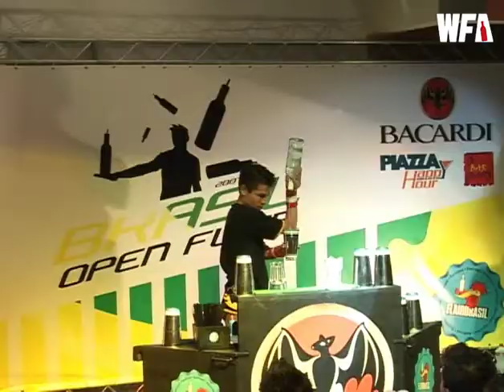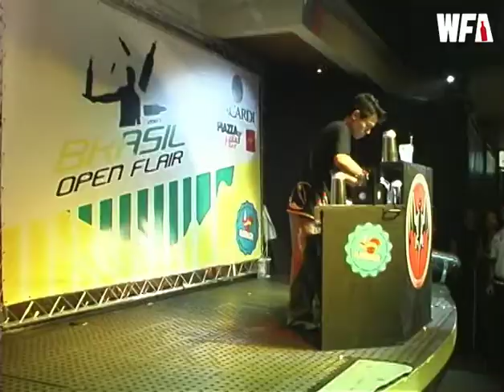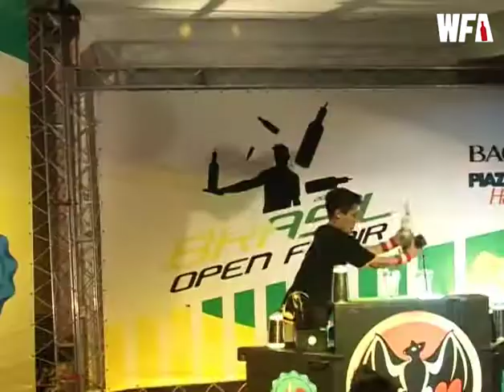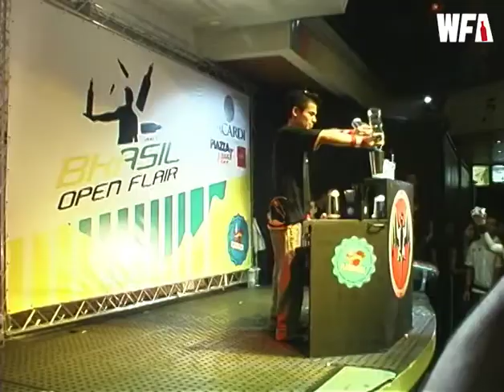Pool Sanches | Brazil Open Flair 2007 | Final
Check out Pool Sanches' final routine from the 2007 Brazil Open Flair!

If you are looking to get into flair bartending or want to know more, then sign up to the WFA website here;

LOOKING TO PURCHASE SOME FLAIR BOTTLES TO GET STARTED, THEN CHECK THESE LINKS OUT;

FANCY HAVING SOME SUPER WFA CLOTHING? CHECK THESE OUT;

INTERESTED IN HIRING A FLAIR BARTENDER FOR YOUR EVENT? SPEAK WITH OUR EVENT PARTNERS

Mail: WFA Ltd, The Stables Suite 2, Studham Place, Common Road, Studham, Bedfordshire, LU6 2FU, United Kingdom